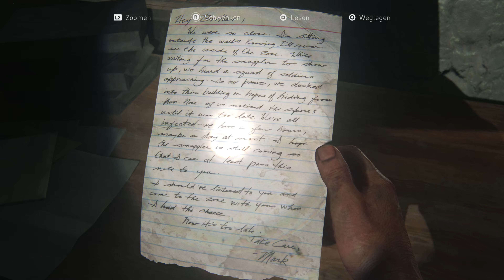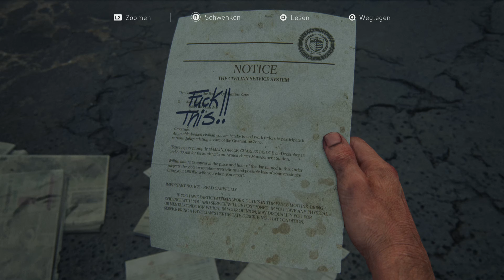The Last of Us™ Part I | Sommer, Teil 1 - Die Quarantänezone | Alle Collectibles & Trophäen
The Last of Us™ Part I (2022) bietet eine intensive, emotionale Geschichte in einer post-apokalyptischen Welt. Überlebe gegen Infizierte und entdecke beeindruckende Grafik und verbesserte Gameplay-Elemente.

In dieser umfangreichen YouTube-Videoreihe dreht sich alles um "The Last of Us Part I (Remake)", das von Naughty Dog entwickelt und von Sony Interactive Entertainment herausgegeben wurde. Dieses Spiel, eine Neuauflage des preisgekrönten Originals von 2013, wurde im September 2021 veröffentlicht und ist exklusiv für PlayStation 5 erhältlich. Als ein hochgelobtes Action-Adventure und Survival-Horror-Spiel, ist "The Last of Us Part I (Remake)" Teil einer renommierten Spielereihe, die für ihre tiefgründige Story, beeindruckende Grafik und immersives Gameplay bekannt ist. Diese Serie bietet nicht nur spannende Handlungen, sondern auch eine innovative Spielmechanik, die Spieler weltweit fasziniert hat.

In "The Last of Us Part I (Remake)" erleben die Spieler eine emotionale Reise in einer postapokalyptischen Welt. Sie schlüpfen in die Rollen von Joel und Ellie, die sich durch eine von einer Pandemie verwüstete Zivilisation kämpfen. Die packende Geschichte, gepaart mit einer Atmosphäre, die zum Eintauchen einlädt, macht das Spiel zu einem unvergesslichen Erlebnis. Ohne zu viel von der Handlung zu verraten, bietet das Spiel eine perfekte Balance zwischen spannenden Kämpfen, intensiver Erkundung und emotionalen Momenten, die die Spieler tief berühren.

Unsere Videoreihe ist der ultimative Guide für "The Last of Us Part I (Remake)". Wir führen Sie durch alle Ecken und Winkel des Spiels, zeigen die Verstecke sämtlicher Collectibles und geben detaillierte Anleitungen, wie man jede Herausforderung meistert. Unser Ziel ist es, Ihnen zu helfen, die begehrte Platintrophäe zu ergattern. Von der Lokalisierung seltener Artefakte bis hin zu Tipps, wie man knifflige Rätsel löst oder schwierige Gegner besiegt – unsere Videos decken alles ab. Jede Folge ist präzise gestaltet, um nicht nur Einsteigern, sondern auch erfahrenen Spielern von "The Last of Us Part I (Remake)" wertvolle Hilfestellungen zu bieten.

Unsere Serie ist nicht nur ein Leitfaden für das Spiel, sondern auch eine Plattform, auf der Spieler ihre Erfahrungen und Strategien teilen können. Mit regelmäßigen Updates und Antworten auf Zuschauerfragen stellen wir sicher, dass Sie bestens vorbereitet sind, um jede Herausforderung in "The Last of Us Part I (Remake)" zu meistern. Schließen Sie sich uns an und erleben Sie, wie Sie Schritt für Schritt Ihrer Platintrophäe näherkommen.

Sommer, Teil 1 - Die Quarantänezone / Summer, Part 1 - The Quarantine Zone

20 Jahre später / 20 Years Later
Hinter der Mauer / Beyond the Wall
Die Slums / The Slums
Die Landung / The Cargo